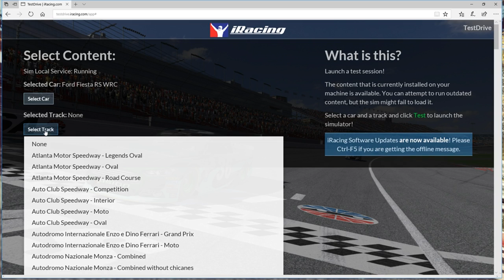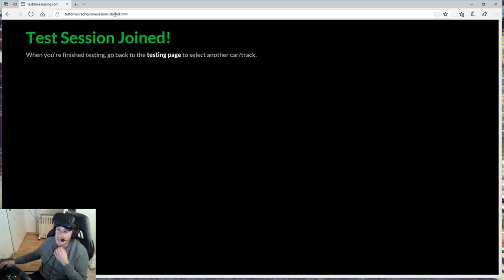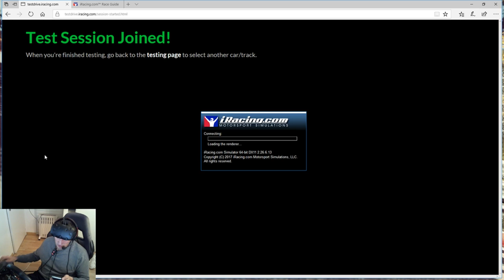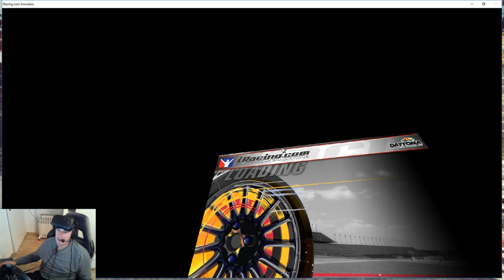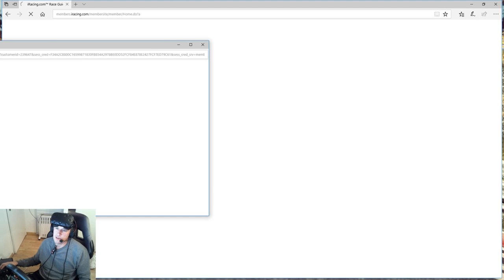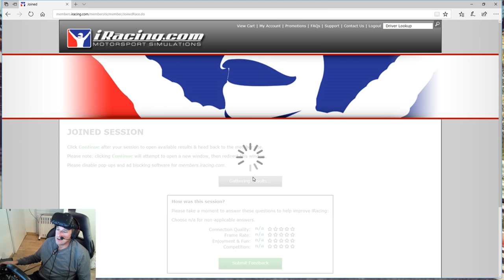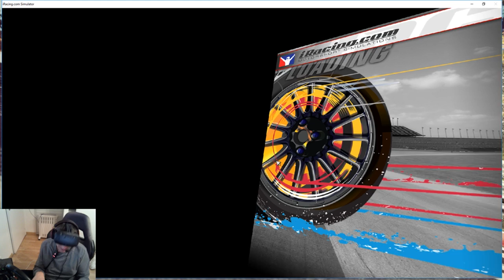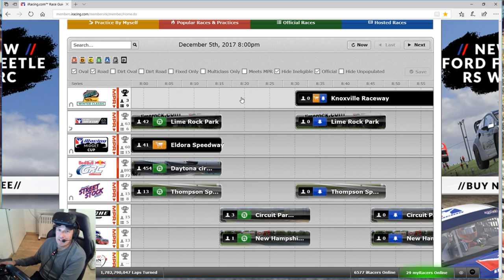REDBULL GLOBAL RALLY CROSS DISCOVER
Discover and test rally cross on iracing